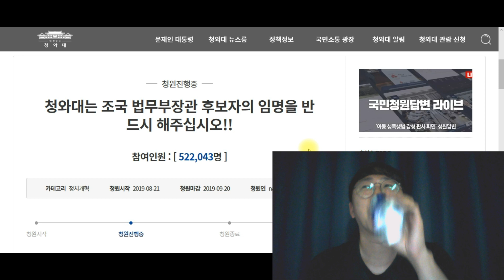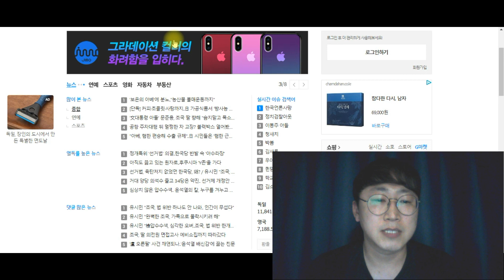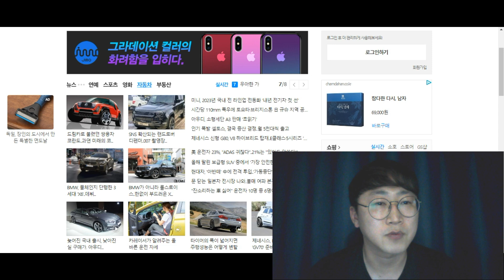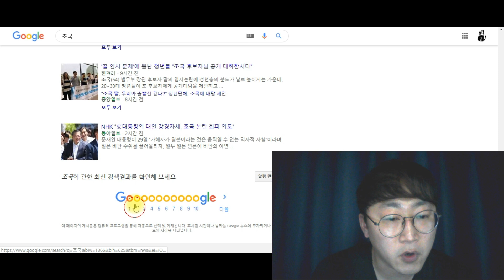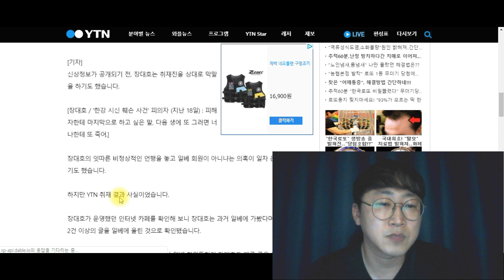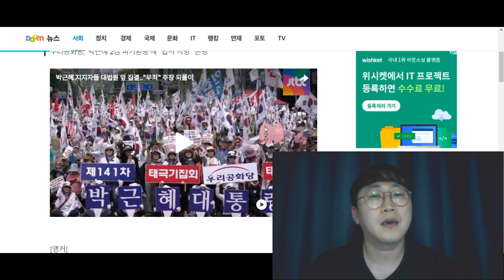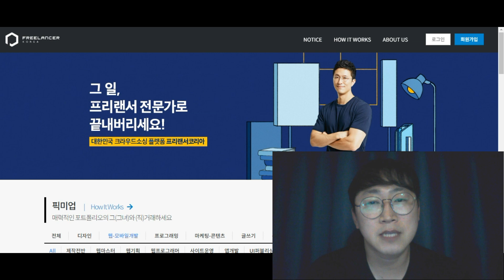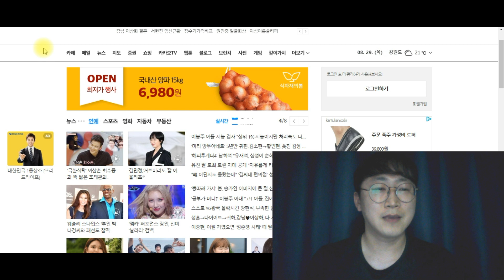조국 후보로 인해 드러난 우리나라 언론의 현주소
29일 한국언론사망 검색어가 포털 메인의 상단에 올라온 작금의 현실에서 우리는 조국 후보로 인해 언론사가 어떻게 여론화 시킬 수 있는지에 대한 그들의 민낯을 보게 되었습니다.

여론의 힘이 얼마나 무서운지 그리고 편향되거나 조작된 언론을 이용해서 국민을 어떻게 속일수 있는지 앞으로 우리는 어떻게 해야하는지에 대해서 진지하게 얘기해보았습니다.